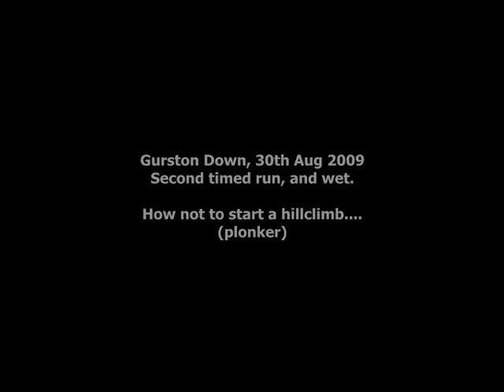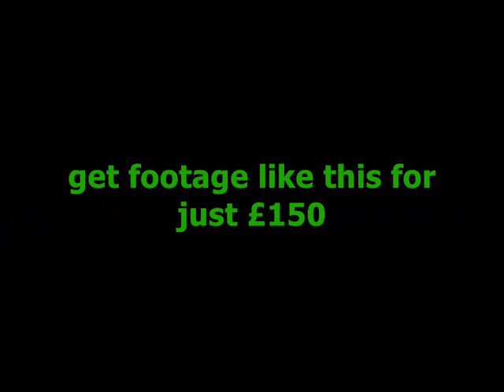How not to start a hillclimb - Gurston Down, Aug 2009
Second timed run, and quite wet by now. A little enthusiastic on the start and. whoops! many apologies to the marshalls and to my fellow competitors for holding things up. At least it provided a little amusement at the end of a very damp day!!